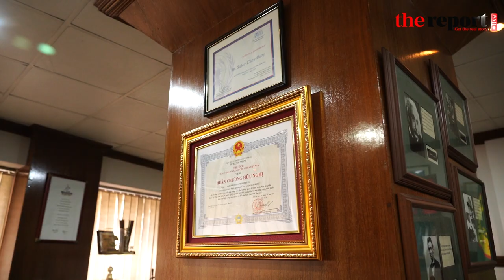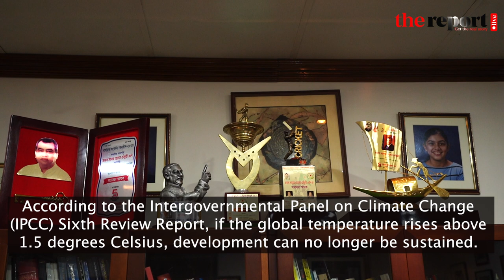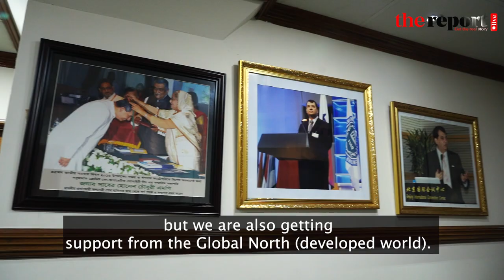COP28 special interview with Saber Hossain Chowdhury